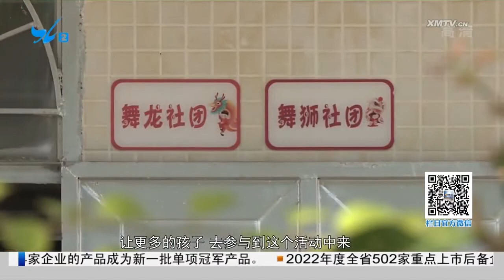【大陸】廈門版「雄獅少年」：在傳統文化中綻放別樣精彩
作為民間的傳統習俗，舞龍舞獅一直是喜慶日子的“必備節目”。現在，這項傳統文化走進了校園，在廈門翔安的一所小學，就有舞龍、舞獅隊，他們在傳承文化的同時，更被大家譽為廈門版的“雄獅少年”。